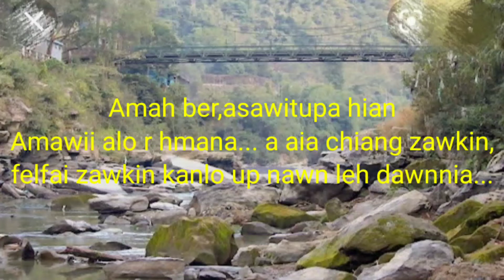Pu Rote-a thiltawn tlangpui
Pu Rotea hian a harhfimlaiin athil tawnhriat leh ahmuhdan asawi a.. kalo record loh avangin amahnen a kan inbiakna hi kalo dahhrih mai mai ani, ngaihthlatu tetan hriat tur pakhat, amahhi alo Nuz deuhtawh avangin asawi hi hriatthiam ahar maithei a.. 🤪🤪🙊chuvang chuan inmi hriatthiamna kadil nghal che u ani e, aleh pekah chuan heiaiia chiang hian kanrawn up dawnnia..
Tunami hi tlem azawng asawi chauh ani e..

KHAWNGAIHTAKI
Ni hmannuam vek ule.. 🙏